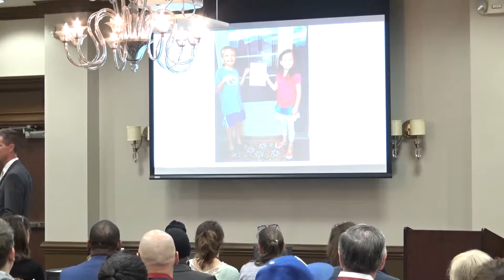How to Build, Lead and Grow Your Team through Company Culture NARPM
You can make more money and suffer less litigation in property management with the help of a mentor. With 35 years of property management, servicing over 10,000 tenants and thousands of owners, Robert Locke (RPM, MPM) can put your company on a fast track to sustainable growth and success.